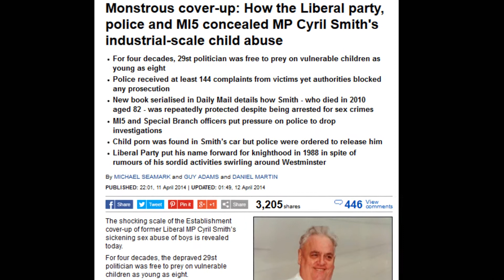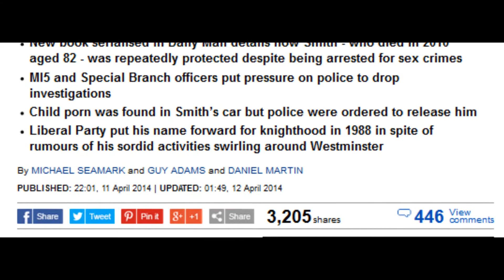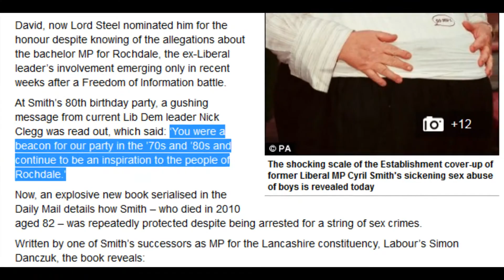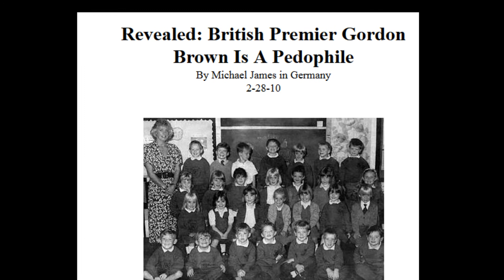Cyril Smith Child Abuser... We Need To Find Out Who Cover It Up?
This disgusting sweaty excuse of a man left at least 144 in his sexual abuse wake. He is dead, but people covered up for him. Who were they? We need to find out and jail them.